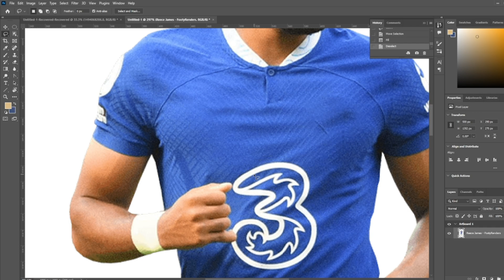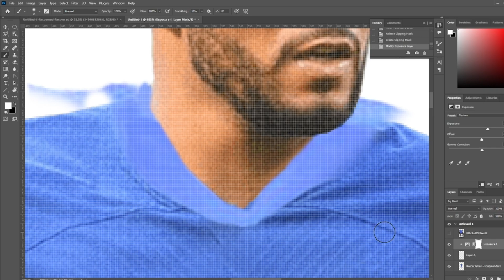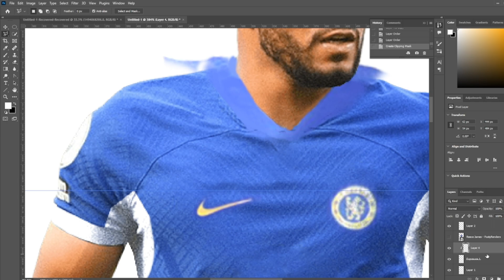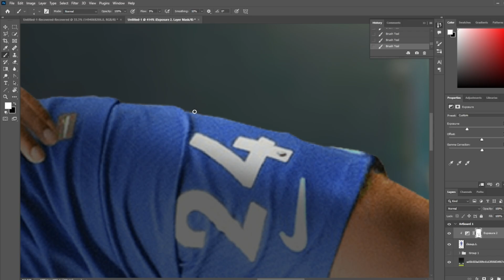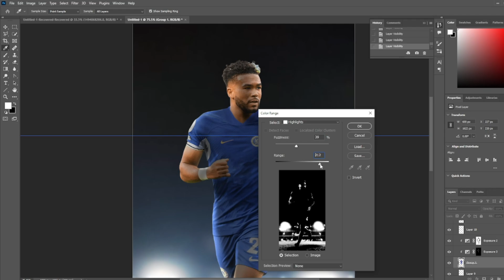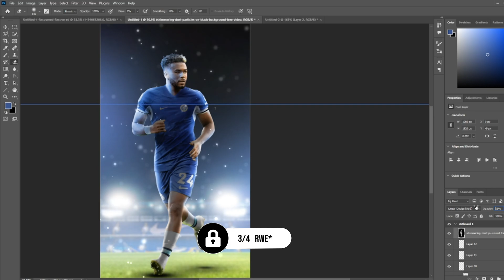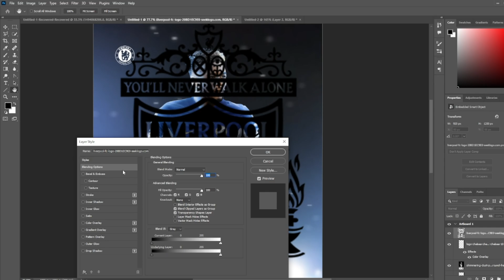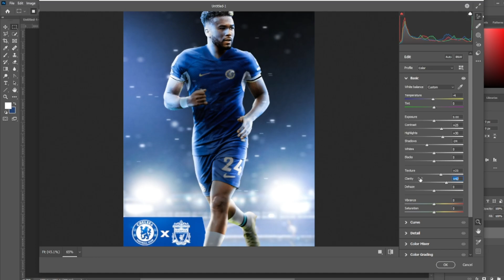Matchday Graphics: Photoshop Tutorial [FREE PSD]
🔴Master the Art of Matchday Graphics: Photoshop Tutorial [FREE PSD]

Design a stunning matchday graphic in Photoshop with this step-by-step tutorial! Learn layout design, colour selection, typography, and more to create eye-catching graphics. Get a FREE PSD template for customization. Elevate your matchday experience today!

❌ IMPORTANT ❌

Tell Me The Next Tutorial In Comments 👇